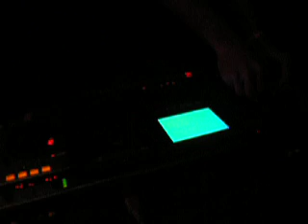Mental symbiot @ Goed Rauw III 06-10-2007